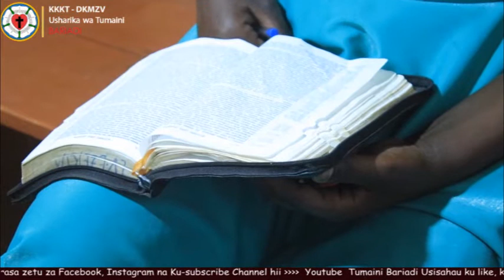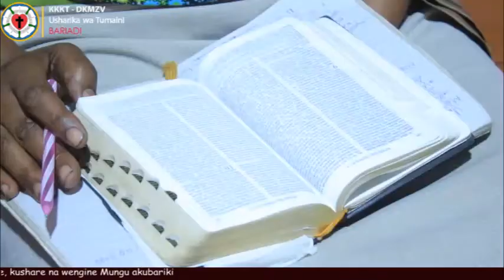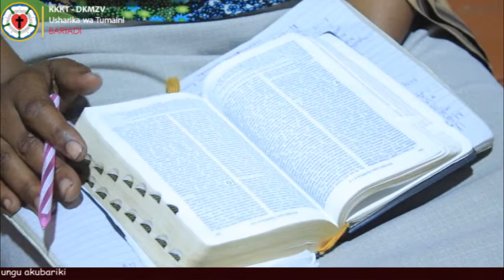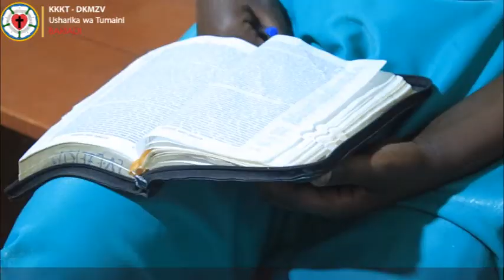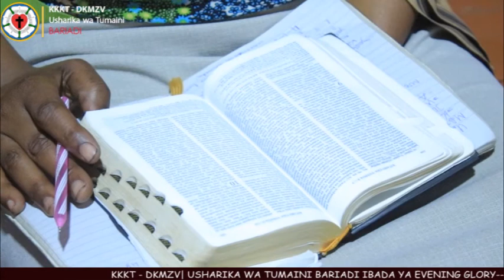AHADI ZA MUNGU KWETU MCH. JULIUS TYEMBO